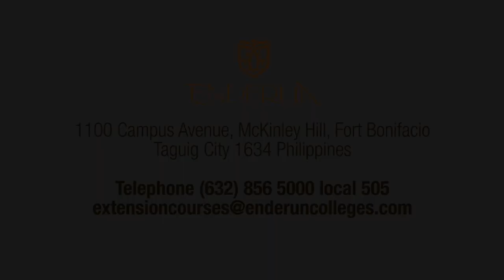Certificate in Professional Culinary Arts (Ducasse Institute Philippines)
Enderun Colleges and Ducasse Education in France share a common vision of developing among students the passion and competence to meet the needs of a global industry. To achieve it, the two institutions work together in bringing to Southeast Asia the most adapted cooking program, one that offers European cutting-edge techniques as it revisits the traditions of every terroir — enabling one to serve the ever-conscious international gourmet.

The program wields the philosophy and teaching methodologies of the two institutions, providing its students with rigorous training in foundational and cutting-edge culinary practices. Students will undergo an intensive level of instruction, under the guidance and scrutiny of the College’s culinary arts faculty.